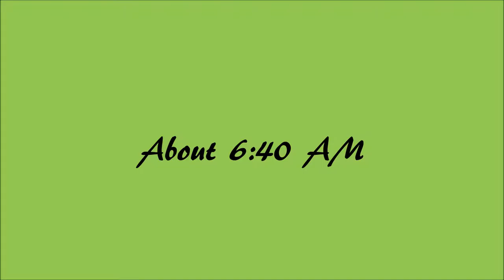Rounding Off Infinity: Day #16-350 Highlight Reel #2 - GRiD (PC)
I post these to remind myself that games are not all just...well...fun and games. Sometimes they're work. Sometimes there's learning curve. Sometimes you have to figure stuff out, and get over things you are not good at, either by sticking with it or moving on. Figuring out which of those two things to do in the various situations is often the greatest challenge of all. Here's the primary session that told me something was very wrong with how I was setting up the wheel & pedals. It would take a few more sessions in a few different games, but from here it looked pretty bleak. Check out 7 minutes of Le Mans and how things can be not-so-fun when your hardware is making your experience worse rather than better.